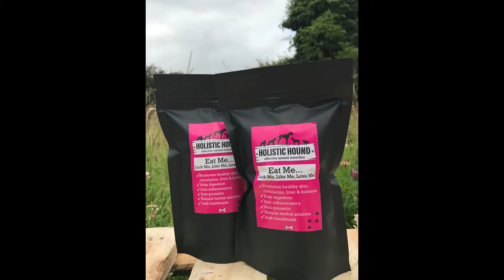A Small Selection of Testimonials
Check out what some of our clients have to say about us, our approach and our products. We love to get feedback and hear your amazing stories of how we are helping your pets to lead their very best, happy and healthy lives